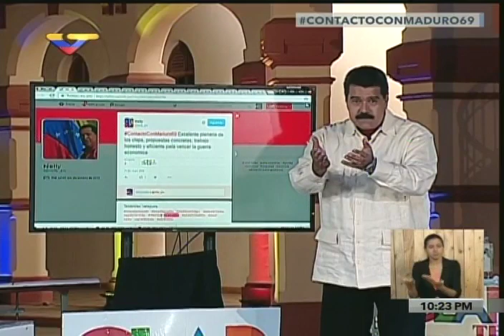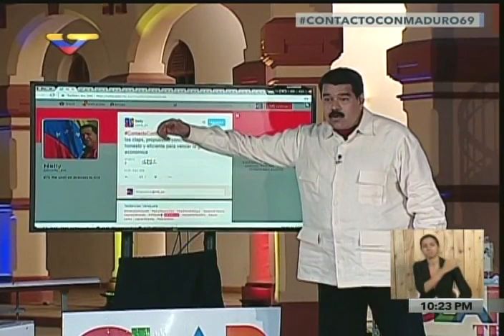¿Dijo Maduro que entregaba las riendas del país a Aristóbulo Istúriz? Lo que dijo en realidad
Este miércoles, el sitio web de Últimas Noticias y otras páginas aseguraban que el Presidente Nicolás Maduro había dicho, en el programa Contacto con Maduro #69 de este 4 de octubre de 2016, que entregaba las riendas del país a su vicepresidente, Aristóbulo Istúriz, lo que estaba desatando una ola de especulaciones. Eso no fue lo que dijo Maduro.

Durante su programa, tras poner un resumen del Consejo de Ministros del 20 de octubre de 2012 presidido por Hugo Chávez, conocido como "El golpe de Timón", el presidente Maduro señaló sobre el vicepresidente ejecutivo Aristóbulo Istúriz lo siguiente:

"Aristóbulo es el Vicepresidente Ejecutivo, un hombre incansable, trabajador, honesto como él solo. Y yo le pongo a Aristóbulo en sus manos, como el Comandante Chávez me puso en mis manos hace 4 años ahí... Ahí estaba yo, más chamito que ahora. Y no pasaron la parte más dura (del video), cuando me agarra el hombro. No la tienen. No la pusieron".

Continuó Maduro: "Yo nunca olvido esa vez que (Chávez) me agarró el hombro y me dijo: Nicolás, te encomiendo las comunas como encomendaría mi vida misma. Chávez tenía una mirada de águila. Y yo sé qué mirada ese día dirigió hacia ese vicepresidente que estaba allí, que es ese hombre que está aquí", dijo señalándose a sí mismo. "Y ese compromiso lo llevo aquí adentro. ¡Comuna o Nada! ¡Patria o Nada!"

"Así que, ahora te lo dirijo a ti, Aristóbulo Istúriz", dijo Maduro haciendo un gesto con sus dos manos, hacia Istúriz: "¡eficiencia o nada, comuna o nada!"